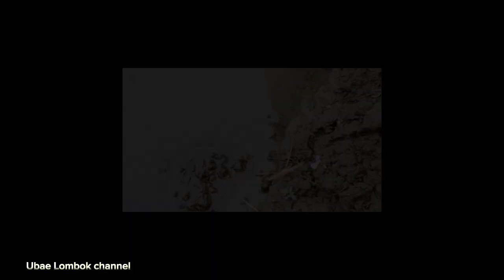TIGA EKOR BELUT PUTIH BERSIH SEPERTI BULE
Hari ini saya sangat beruntung dapat tiga ekor belut putih bersih seperti bule saya mancing di sawah pake umpan cacing tanah tonton terus video terbaru dari saya tentang mancing belut si spot persawahan dana jangan lupa like, share, komen dan SUBSCRIBE channel saya dan terus do'a kan saya untuk bisa terus berkembang dan selalu berkarya.